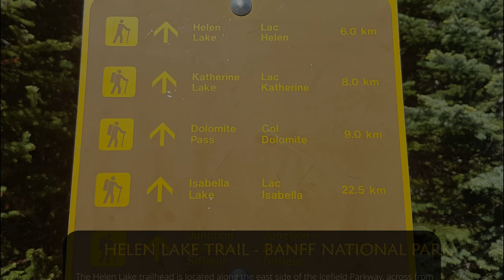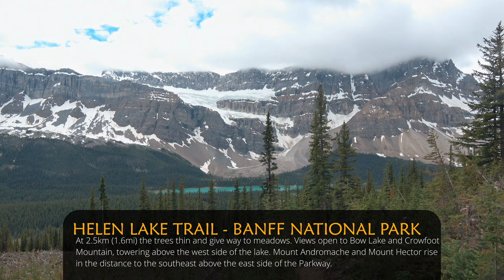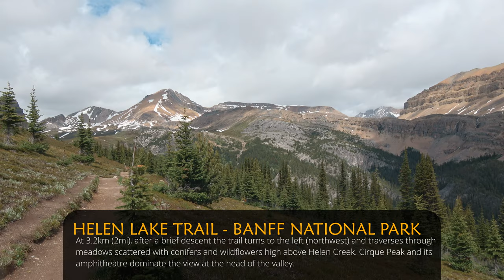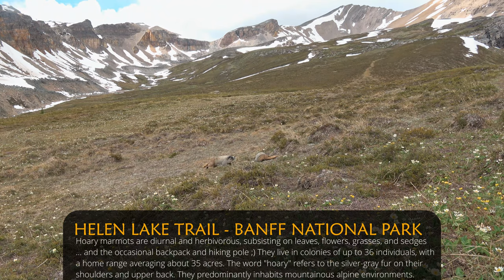Helen Lake Hike & Cute Marmots - Banff National Park - Canadian Rockies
A day hike spent on the Helen Lake Trail in Banff National Park in the Canadian Rockies with some very cute and cheeky hoary marmots encounters.

The Helen Lake trailhead is located along the east side of the Icefield Parkway near Bow Lake, across from the Crowfoot Glacier Viewpoint. Vast meadows, pretty lakes, stunning scenery, and a choice of destinations such as Lake Katherine, the Dolomite Pass, or the Cirque Peak trails are the highlights of this popular hike to Helen Lake.

We hope you enjoy this video as much as we enjoyed being there.

This includes the following songs and artists:
• Around you - Elad Lavigne - Artlist
• Dusk - Ian Post - Artlist

Cameras and Lenses used:
Sony FDR-AX53 4K Camera
Samsung S7